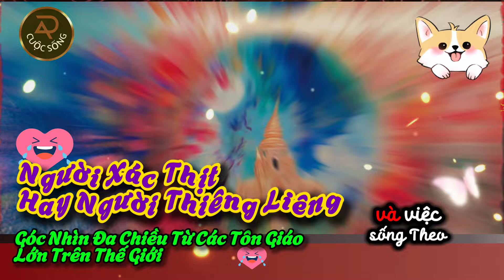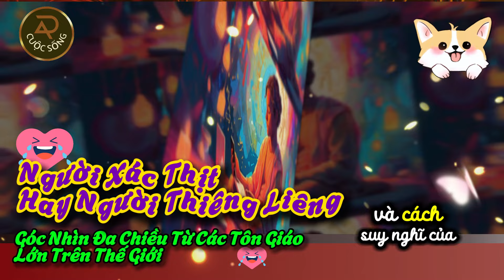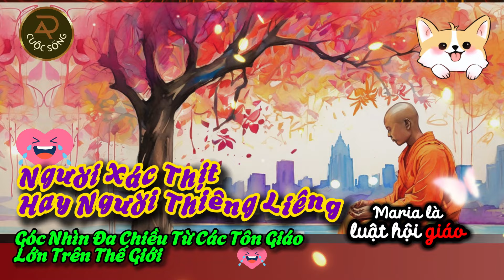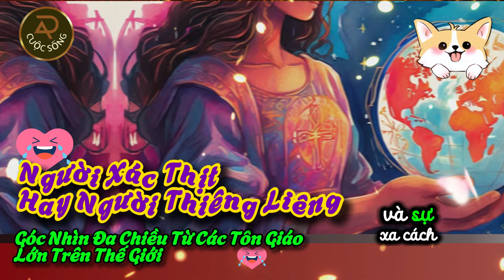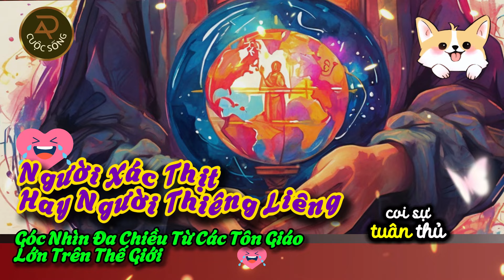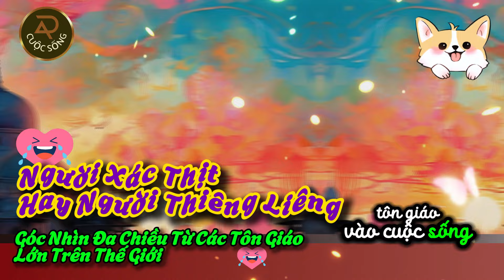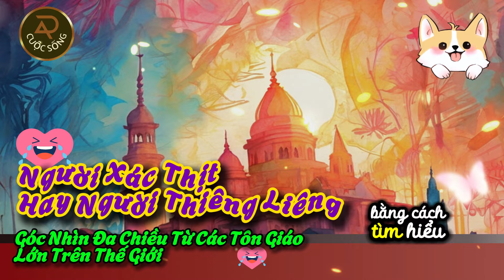Người Xác Thịt hay Người Thiêng Liêng: Góc Nhìn Từ Các Tôn Giáo Lớn Trên Thế Giới | Lời Phật Dạy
Trong bài viết sâu sắc này, chúng ta sẽ khám phá câu hỏi "người xác thịt hay người thiêng liêng" qua lăng kính của các tôn giáo lớn trên thế giới như Kitô giáo, Phật giáo và Hồi giáo. Với sự phát triển không ngừng của công nghệ và áp lực xã hội hiện đại, câu hỏi này trở nên càng quan trọng hơn. Chúng ta sẽ phân tích những điểm tương đồng và khác biệt trong giáo lý, cùng tìm hiểu làm thế nào các tôn giáo có thể giúp chúng ta tìm kiếm ý nghĩa cuộc sống và cân bằng giữa nhu cầu vật chất và tinh thần. Khám phá cách mà đức tin, sự giác ngộ, và luật Hồi giáo có thể hướng dẫn con người vượt qua khổ đau và đạt được hạnh phúc nội tâm trong cuộc sống hiện đại.
Phật giáo, Kitô giáo, Hồi giáo, Công nghệ hiện đại, Cân bằng cuộc sống, Tôn giáo và khổ đau, Thiền định và giác ngộ, Giáo lý Kitô giáo về tội lỗi, Luật Sharia và đời sống thiêng liêng, Cân bằng giữa vật chất và tinh thần